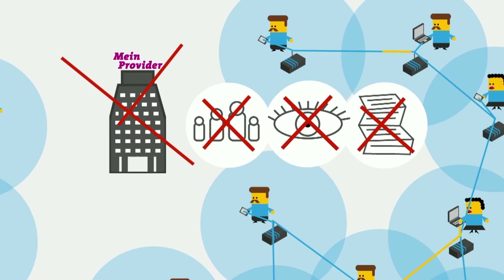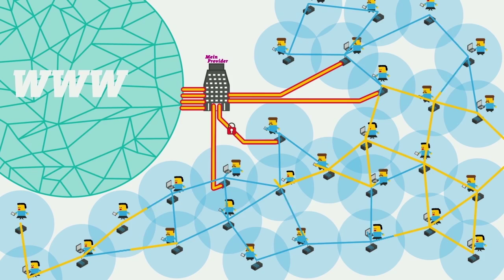Was ist Freifunk?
Ein Beitrag vom BR.